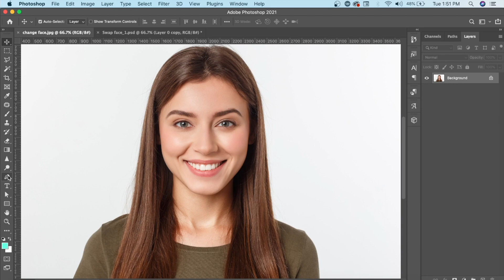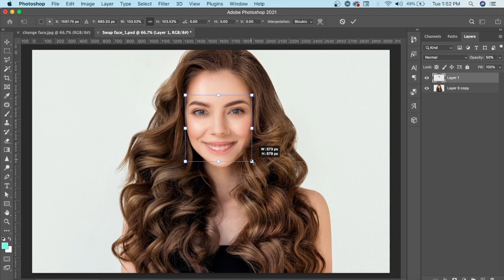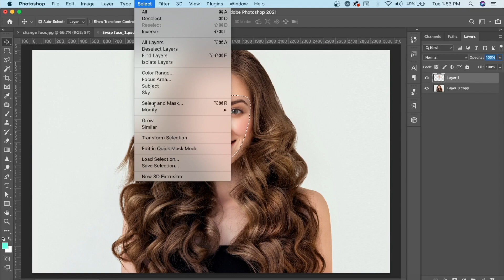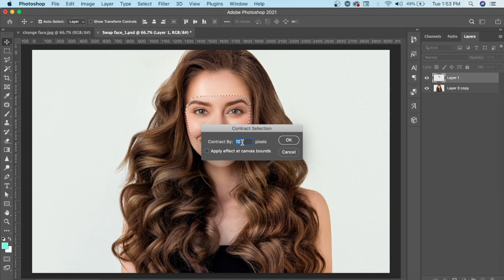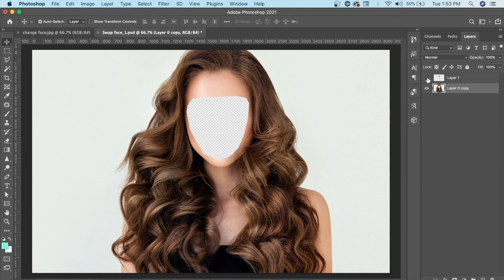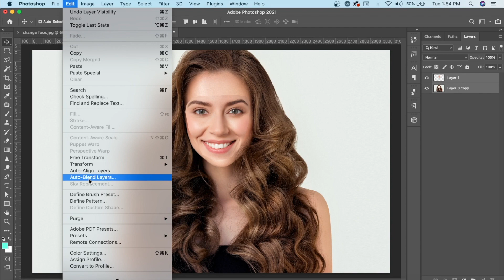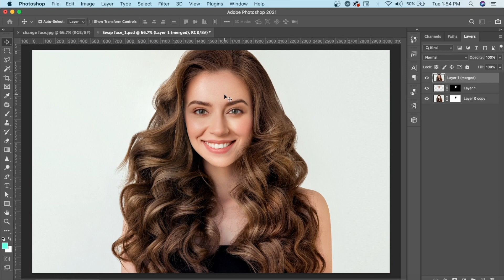How to Swap or Replace face in Photoshop. photoshop tutorial in hindi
How to Swap or Replace face in Photoshop easily.

Checkout more Video for learning, Thanks

how to swap face in photoshop
swap faces in photoshop
swap face app
swap face in photoshop
face swap
photoshop tutorial
how to face change in photoshop
replace face in photoshop
swap face in video
photoshop swap face in hindi